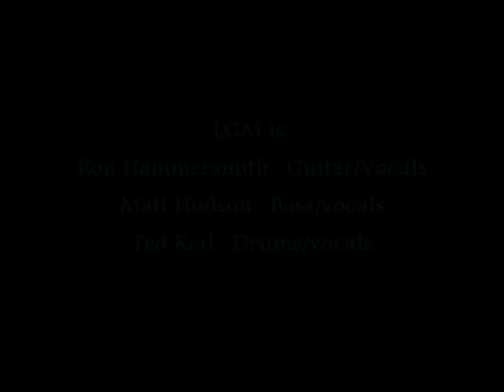My Soul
Little Green Men
Featuring special guest Jim Rybak on verses